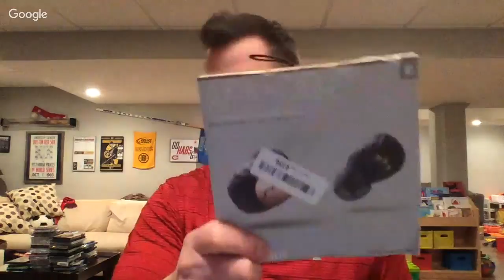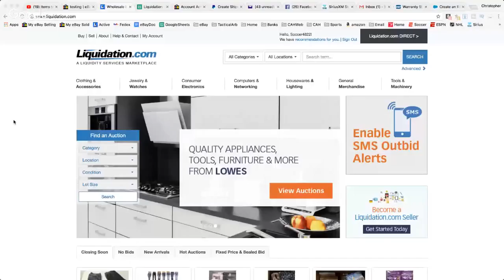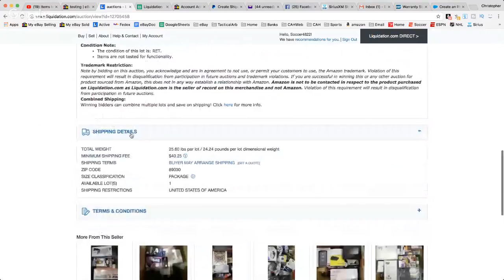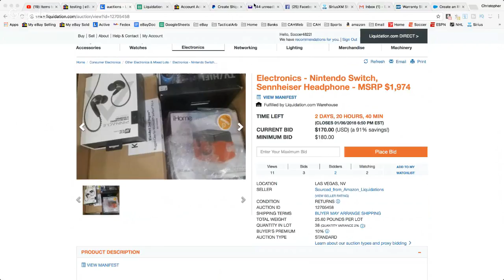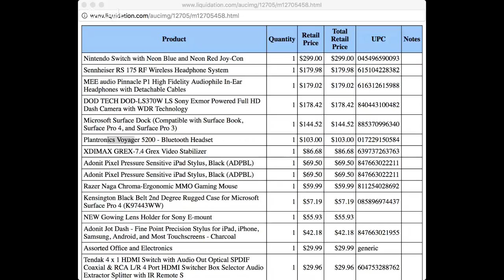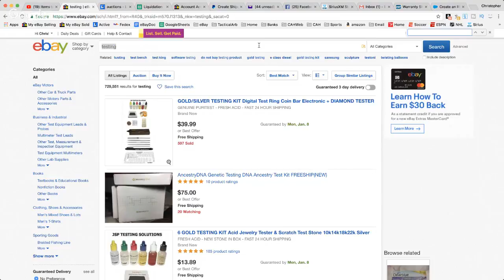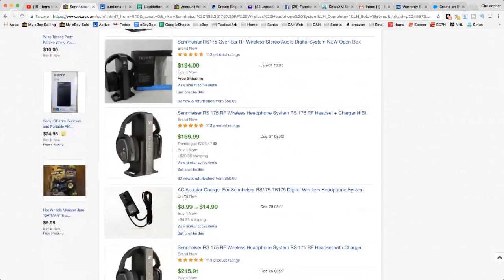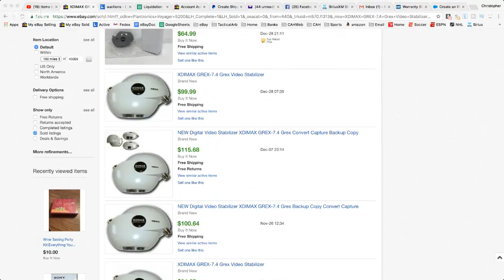Items to Look For, How To Use Liquidation.com Manifests to Search for Profitable Auctions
How I search for items and auctions on liquidation.